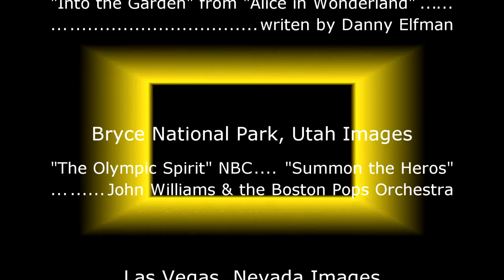Photography-GO WEST epsd 1- Zion, Bryce & Las Vegas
Photography by TIMBEROGRAPHY                        Photo and music compilation of Zion National Park, Bryce Canyon, UT and and short trip through Las Vegas.                                                            Music                                                                       ENTRO - 20th CENTURY FOX THEME performed by THE CITY OF PRAGUE PHILHARMONIC ORCHESTRA.                              composer - ALFRED NEWMAN.                             TITLE & END CREDITS - THE GOOD, THE BAD AND THE UGLY performed by THE CITY OF PRAGUE PHILHARMONIC ORCHESTRA.               composer - ENNIO MORRICONE.                          ZION - THE BIG COUNTY. performed by THE CITY OF PRAGUE PHILHARMONIC ORCHESTRA.                                                          composer - JEROME MOROSS.                              NIGHT & STAR TRAILS - INTO THE GARDEN.         soundtrack - ALICE IN WONDERLAND composer - DANNY ELFMAN.                    BRYCE CANYON - THE OLYMPIC SPIRIT - NBC. album - SUMMON THE HEROS.                   performed by - JOHN WILLIAMS AND THE BOSTON POPS.                                                    composer - JOHN WILLIAMS.                                LAS VEGAS - THE PINK PANTHER, performed by THE CITY OF PRAGUE PHILHARMONIC           composer - HENRY MANCINI.                                        IMAGES CAPTURED 2/22-29/2012.                      produced 4/4/2012